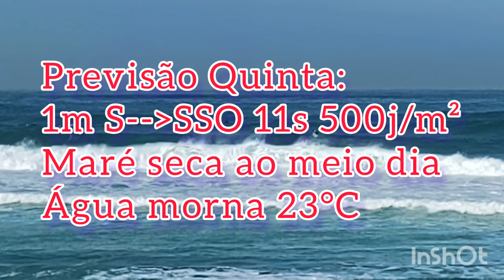🌊🏄🙏😍 Macumbão Clássico!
07/06/2023

que ondas ...
que dia...
que vibe...

não há nada que um dia de surfe não cure!